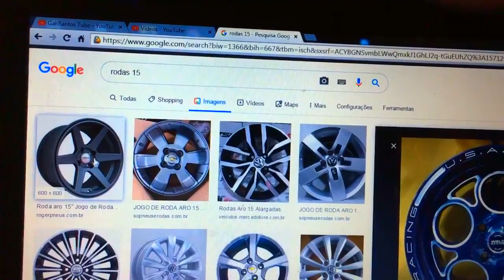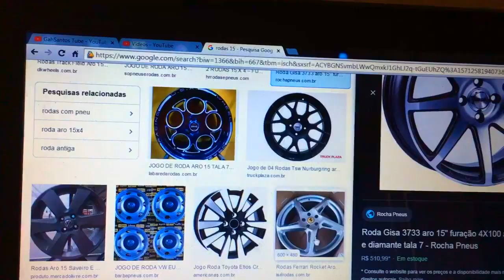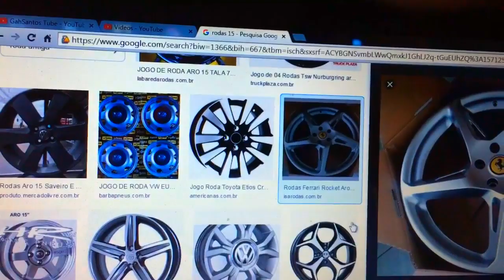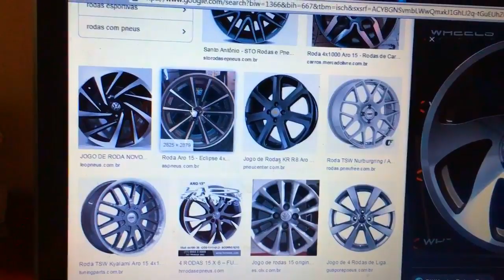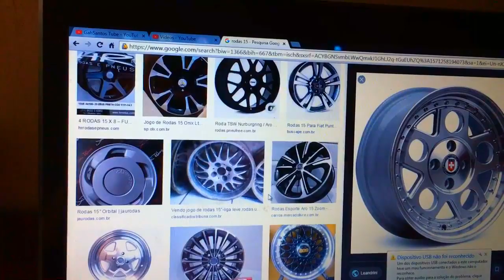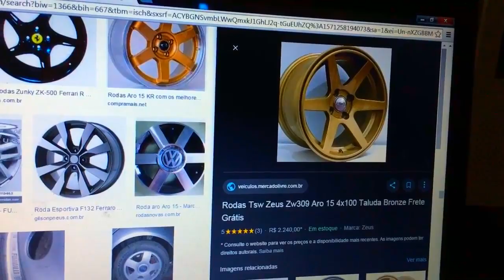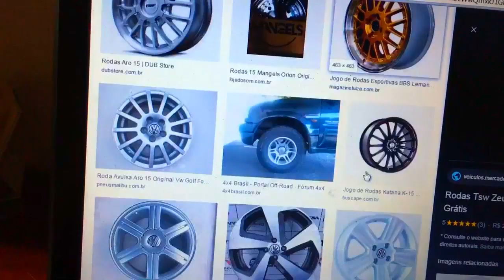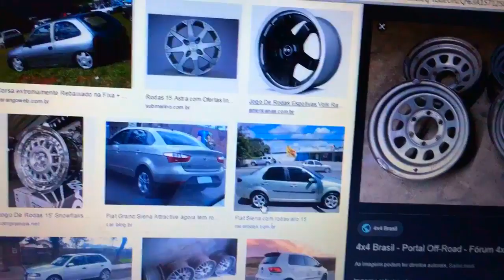Nova Roda do Voyage Quadrado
Mais um video na area galera espero que curtam , bora deixar os like e compartilhar

► Carro : VOYAGE QUADRADO ANO 85